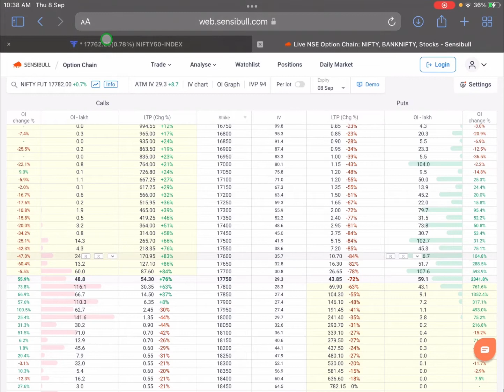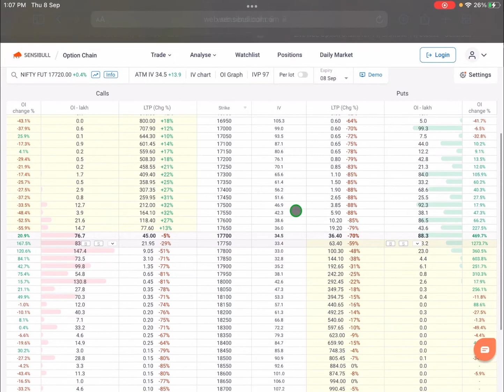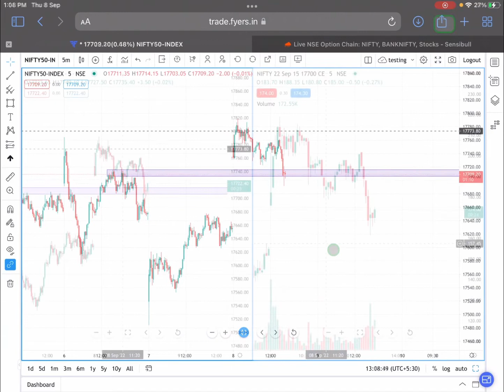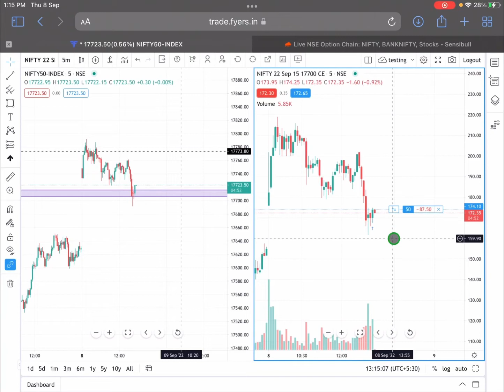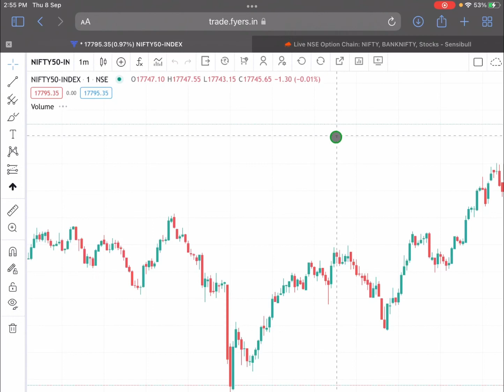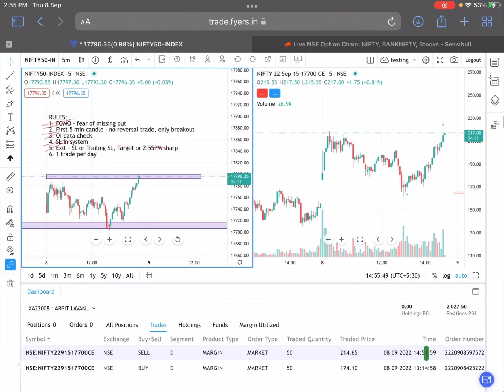Day-17, 08-September small account challenge (profit +2027.50 live trade)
Small account challenge
Starting capital 20K
Profit +2027.50

Oi trap, its a chess, understand the game.